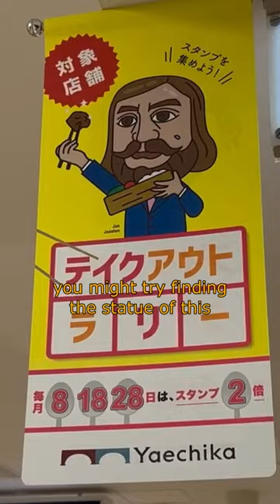Yaesu - the only Dutch Samurai ever in history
The name “Yaesu entrance” at Tokyo station is after the only Dutch samurai recorded in history, Jan Joosten van Lodensteyn.